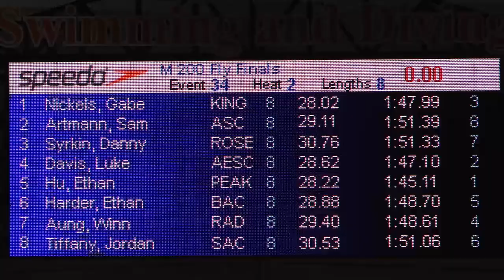Men’s 200y Fly B Final | 2018 Speedo Winter Juniors - West